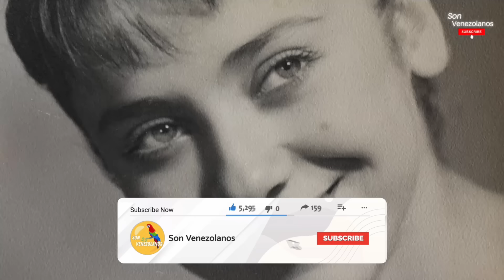La trágica historia detrás de "LA CUATRO" de Sábado Gigante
Esta es la historia de Gloria Benavides, mejor conocida como "la Cuatro de Sábado Gigante"